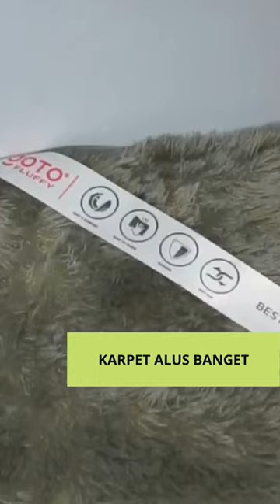Goto Fluffy Rasfur Carpet Karpet Lantai Bulu Tebal Alas Duduk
Co di link ini Ka

Deskripsi Produk
Mau karpet bulu yang lembut?

Dengan bagian dalam karpet diisi busa silikon?

Cocok mendekor ruang tamu maupun kamar tidur lebih menarik?

Dapatkan karpet bulu super nyaman dengan memilih GOTO Rasfur Carpet Fluffy. Kenapa?

1. Memiliki isian dari busa silikon sheet grade A dengan kualitas terbaik

2. Permukaan bulu rasfur super halus, lembut, dan nyaman sebagai alas

3. Tersedia dalam 2 jenis ukuran dan 4 varian warna

4. Lapisan bawah karpet berwarna gelap agar tidak mudah kotor

5. Terdapat resleting untuk melepas sarung karpet saat dibersihkan

Tak perlu ragu beli di GOTO Living. Kenapa?

1. Karena GOTO Living barangnya bener-bener berkualitas dan orisinil.

2. Karena GOTO Living bener-bener tidak pernah mengecewakan selama 20 tahun.

3. Karena GOTO Living Hebat - Hemat Banget.

4. Karena Customer Service nya GOTO Living bener-bener ramah dan fast response.

5. Karena pengemasan barangnya GOTO Living bener-bener rapih dan aman.

Spesifikasi

Material : Bulu Rasfur + Busa Silikon Sheet Grade A

Ukuran :

- 160 x 50cm

- 160 x 100cm

Ketebalan Karpet : 5cm

FAQ

1. Apa saja pilihan warna yang tersedia?

Untuk ukuran 160 x 50cm : Grey, Cream, Dark Grey dan Dark Brown

Untuk ukuran 160 x 100cm : Grey, Cream, Dark Grey dan Dark Brown

2. Bagaimana cara membersihkan karpet yang benar?

Karpet cukup dibersihkan dengan vacuum cleaner. Agar bulu tidak rusak, harap tidak cuci karpet menggunakan sikat jenis apapun.

3. Apakah pengemasan dijamin aman?

Sebelum barang dikirim akan melalui tahap pemeriksaan. Setelah itu barang akan dikemas rapi, dan hampir semua barang dilapisi bubble wrap yang melindungi barang tetap aman sampai di tujuan.